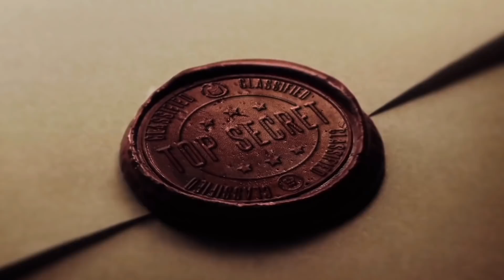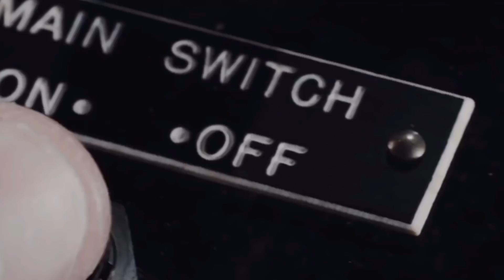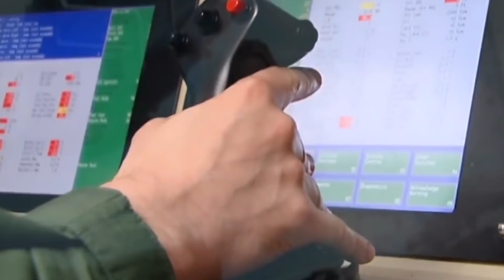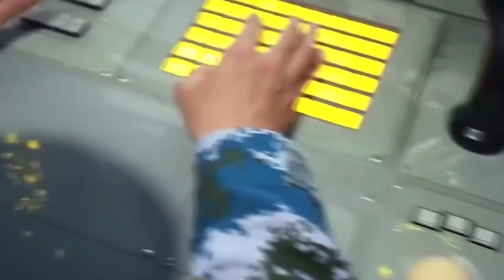Elon Musk Just REVEALED Super Tanks!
It has been reported that Elon Musk, in Texas, has taken the first steps to protect himself from an electromagnetic pulse (EMP) attack.

What, exactly, is an EMP, and how serious is it?

There's a request for bids at Joint Base San Antonio in Lackland, Texas, for a survey at a facility called the Petroleum, Oil and Lubrication Complex. According to the request, the survey will identify any equipment that could be vulnerable to an EMP. Then Musk would figure out how to keep that equipment safe in case of an EMP.

But let’s know more about it.

Hello everyone,
And welcome to Elon Musk Evolution.

If you're a musk fan and don't want to miss anything about this incredible person, then smack the subscribe button and hit the bell icon so that you will be notified whenever a new video is uploaded.

In today’s video, we are going to tell you what Elon Musk Just revealed about the EMP tanks to stop the Russian tanks.

So, with that being said,
Let’s start with what is an EMP.

Well, EMPs are intense bursts of electromagnetic (EM) energy that cause damage or can be used to do so. Though natural EMPs are sometimes detected on the radio during lightning storms, solar geomagnetic storms make much more powerful EMPs. EMPs can also be created artificially through nuclear explosions, or by radio frequency weapons.

Due to such intense EMPs, electric and magnetic fields can cause voltage spikes and currents in electrical/electronic systems, damaging sensitive components such as semiconductors.

During the first few nuclear tests, the existence of a powerful EMP was proved. In 1962, the US conducted a high-altitude nuclear test called Starfish Prime. A 1.4 megaton bomb exploded 400km above Johnston Island in the Pacific Ocean. Electric equipment in Hawaii, more than 1,400 kilometers away, was affected by the EMP generated by the experiment. Street lights, alarms, circuit breakers, and communications equipment all looked distorted and damaged.

Other tests by the US and the former USSR showed similar results, with even underground cables damaged. After the Starfish Prime test, seven low-earth orbit (LEO) satellites failed due to radiation damage to their solar arrays and electronics. At that point, we realized EMP had devastating effects.

And that’s why Musk knows its importance and effects. But as we all know that Musk has teams of the world’s finest engineers and scientists, so this led to further development of nuclear bombs optimized for EMP effects, instead of physical destruction.

He knows what is good for the country, and what is good for the country’s citizens.

Because we all know that nuclear EMP weapons can cause problems during hostilities between states. EMPs can cause catastrophic damage to electronics in vast areas spanning thousands of kilometers, and may often affect the country using the weapon. In addition, the first use of nuclear weapons increases the risk of retaliatory nuclear strikes.

So, he knows what he is doing to both the country and mankind.

Musk knows how to use EMP weapons against civil and military targets. They're called Day-1 weapons by some experts since they're likely to be used as early as possible in war to maximize asymmetry.

Nowadays, modern militaries rely heavily on electronics. Even at the lowest levels, weapons, equipment, communications, and data sets have some embedded electronics. Aside from ships, aircraft, artillery pieces, armored vehicles, radars, military communication and data networks, command and control centers, automated air defense systems (AD), etc., electronic components are also critical at higher levels.